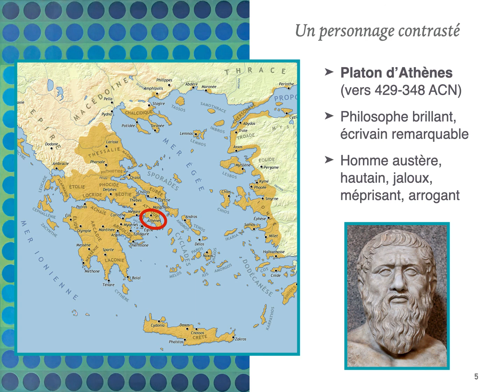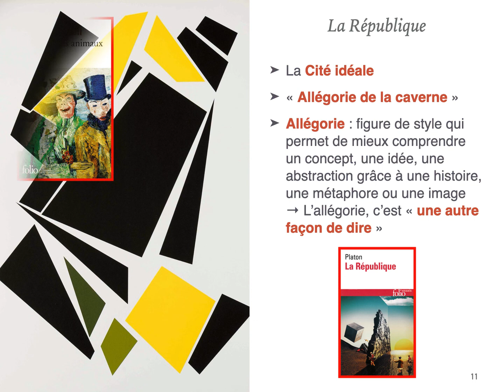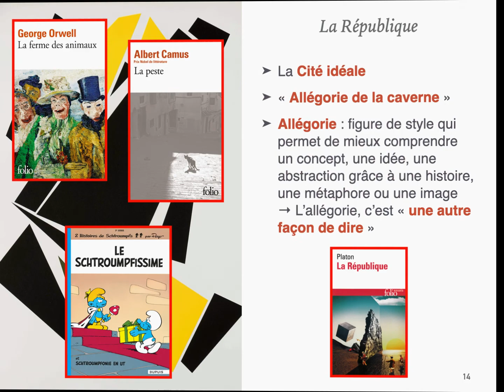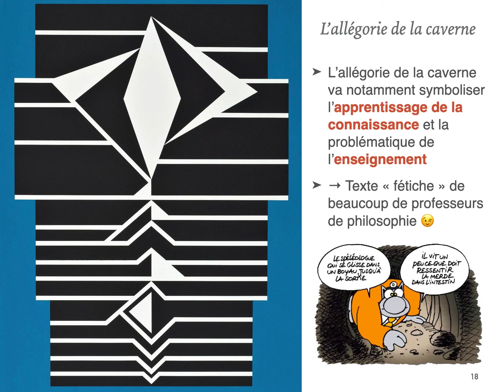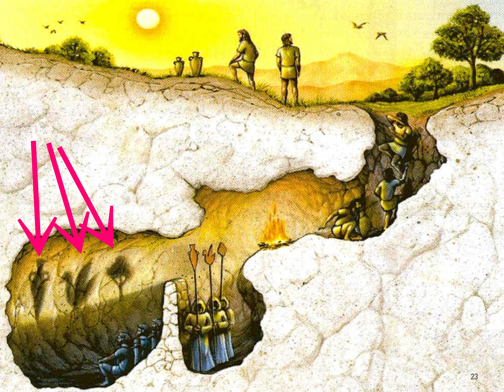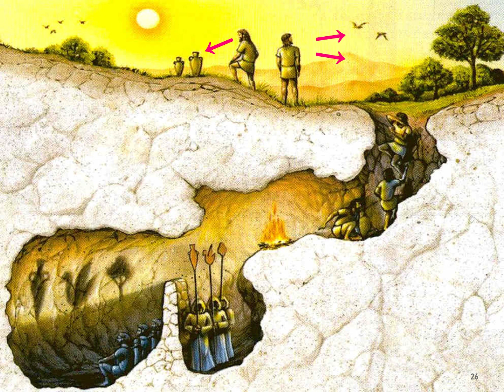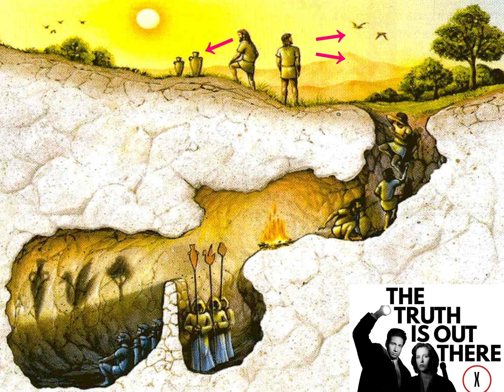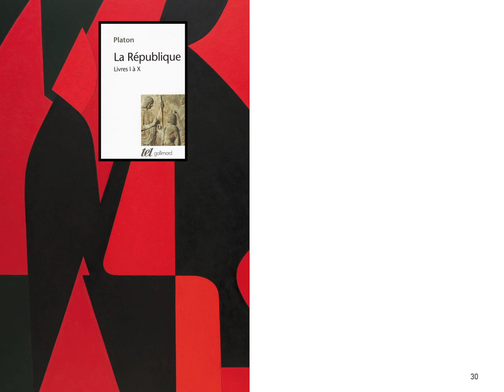Philosophie UReP #10 — PLATON et l'allégorie de la caverne (Pourquoi apprendre demande des efforts)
Podcast audio et présentation vidéo de la synthèse d'un cours de philosophie donné à la Haute École de la Province de Liège (HEPL).
Illustrations : Victor Vasarely, artiste français d’origine hongroise (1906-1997).